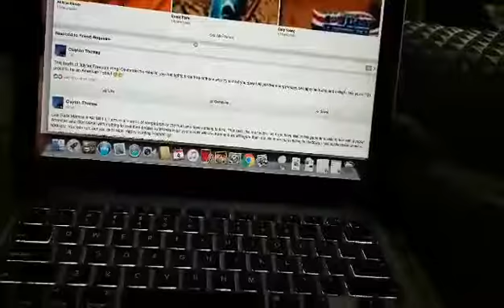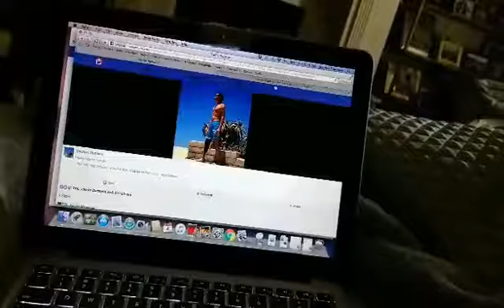EastNashville.news - Clayton Thomas Confused by FB Mobile Site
After accusing ENN of 'hacking' his computer, it turns out he was simply viewing the mobile version of facebook.